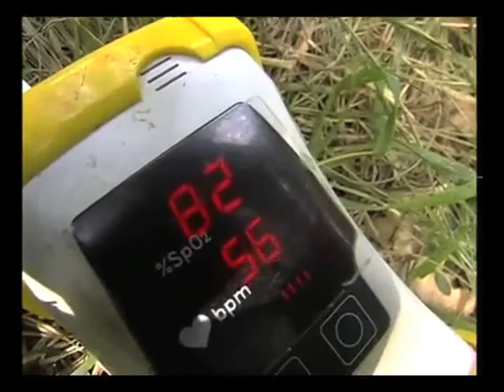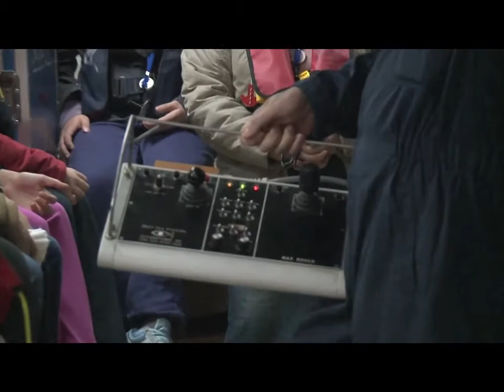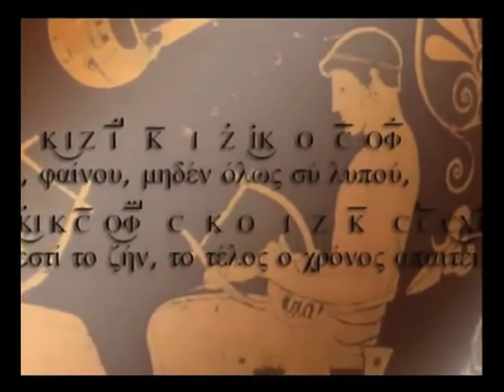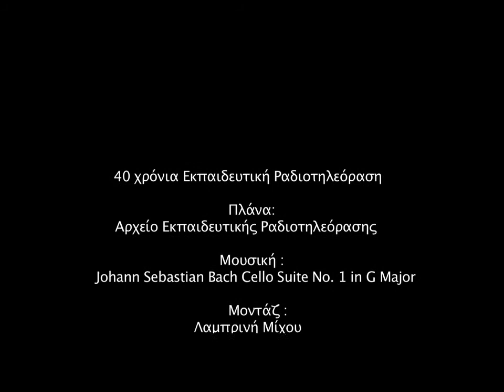40 χρόνια Εκπαιδευτική Ραδιοτηλεόραση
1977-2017: Η Εκπαιδευτική Ραδιοτηλεόραση συμπληρώνει 40 χρόνια δημιουργικής παρουσίας στην εκπαίδευση.